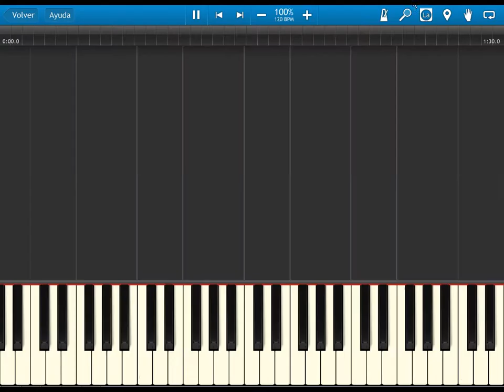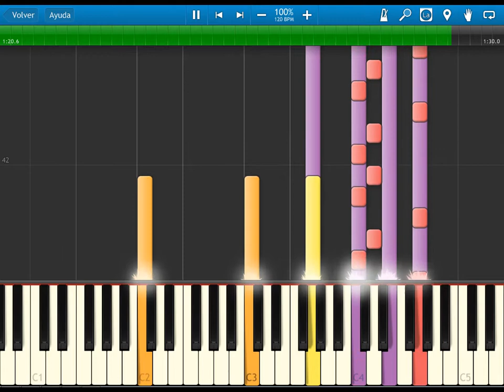Naruto - Morning BGM - synthesia